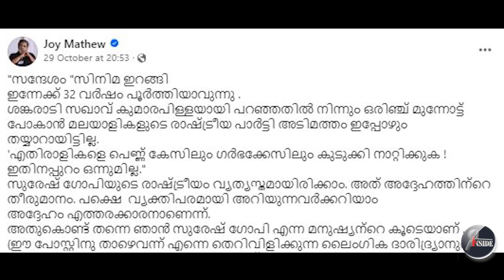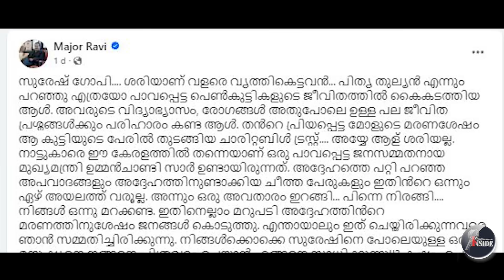Suresh Gopi-0ഒടുവിൽ പവനായി ശവമായി.